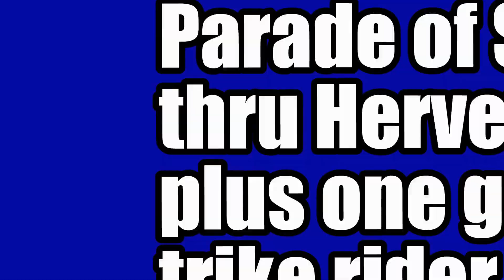Parade of Superboats thru Hervey Bay and a geriatric trike rider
Day before Superboat Championship in Hervey Bay